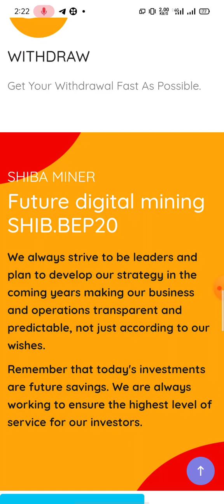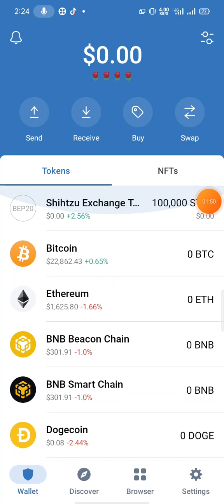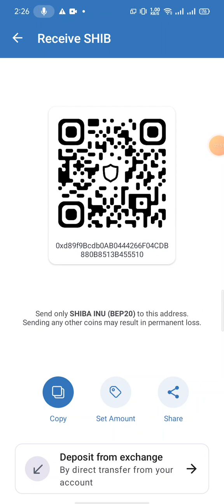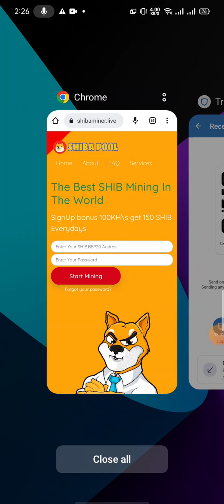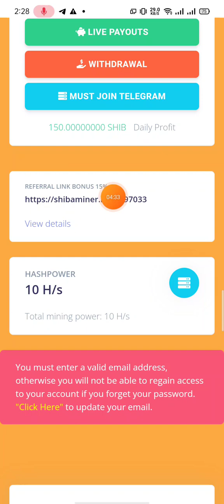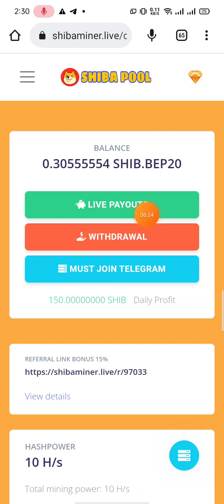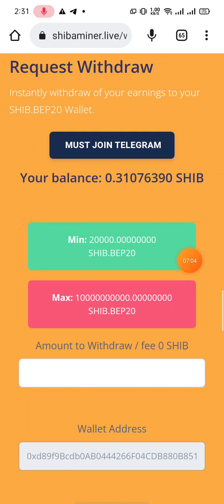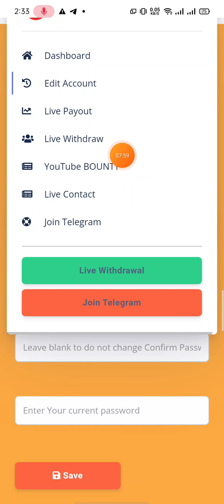free earning site Shiba Pool mining free earn money online student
ধন্যবাদ সবাইকে

free_income site
micro jobs
#100%_free_income_site